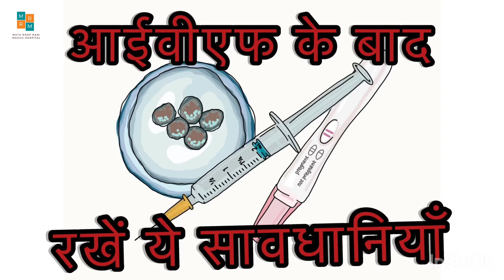IVF के बाद रखें ये सावधानियाँ | Precautions after IVF or Embryo Transfer | IVF Success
Have you gone for your embryo transfer recently?

Are you worried what to do and what not to do after Embryo Transfer?

Are you curious to know what can make your IVF successful?

For free consultation whats app on
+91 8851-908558 or visit Mata Roop Rani Maggo Hospital —First Consultation Free for all infertility patients —Monday to Saturday — 10:00am to 5:00pm